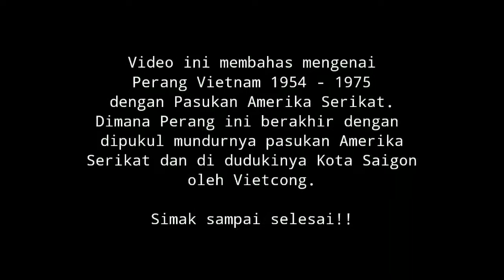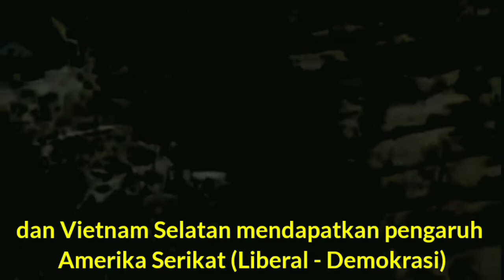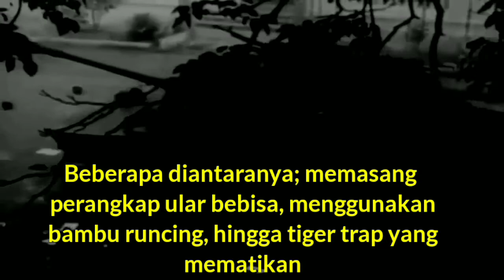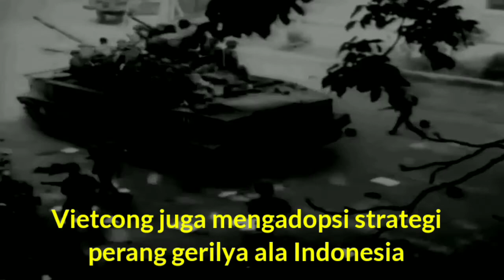Fakta Tersembunyi! Ketika Tentara Amerika Serikat angkat kaki dari Vietnam!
berikut merupakan kisah kalahnya tentara amerika serikat dalam perang viernam 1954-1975. Tentara Amerika Serikat yang bekerjasama dengan Vietnam Selatan tidak mampu melumpuhkan pasukan vietnam utara (Vietcong). Padahal mereka memiliki jumlah pasukan yang besar. Selain itu mereka juga dibekali persenjataan yang canggih.

Bagaimana kisah selengkapnya? simak sampai selesai!